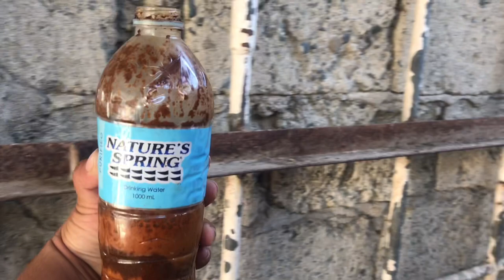TOSSAN NA NG GAME 3 MINI MAKER VS STROKER SINO KAYA ANG MANANALO SA GAME 3 😱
☑️Dieferds Vlog TV

PIGEONS
DOVE
IBON
BIRDS
KALAPATI
KALAPATE
KALAPATIPS
KALAPATIDS
BIHAG
DAGIT
LAMBAT
NETOY
FLYERS
BREEDERS
RAREPIGEON
RACINGPIGEON
PIGEONRACING
UFC
ALAGANGMAGALING
BIRDSOUND
BIRDTRAP
TAIWANBIRDS
TAIWANPIGEON
OFFCOLORRACINGLIGEON
FREELIGHTPIGEON
FREEFLY
INAKAY
BLUEBAR
REDBAR
POOLING
NORTHDERBYRACE
SOUTHDERBYRACE
AGRITV
KALAPATIRACE
KARERANGKALAPATI
KALAPATIDAGIT
PIGEONBREEDER
PIGEONFLYER
TAGALOG
PIGEON
PITCHON
XMAKINAOFFICIAL
XMAKINA OFFICIAL
GAMINGPIGEON
PIGEON RACING
RACING PIGEON
BREEDER
PIGEONRACE
RACEPIGEON
WORTH 500K
WORTH 500K PART 2
FLYERS LOFT
AYUDA BIRDS
BAND ASSIGNMENT
1 HOUR FLYING TECHNIQUE MORNING VERSION
FLYING TECHNIQUE
KALAPATI KODAKAN TUTORIAL
KALAPATI TUTORIAL
PMV VACCINE CLONE 30
KOTRA BALELENG
KALAPATI PARK
PIGEON PARK
KALAPATI PARK SA MARIKINA
SIKRETONG PAMURGA
OFF COLOR PIGEON
MAMAHALING DAGIT
2HOURS RONDA
SWERTE NAKAPULOT